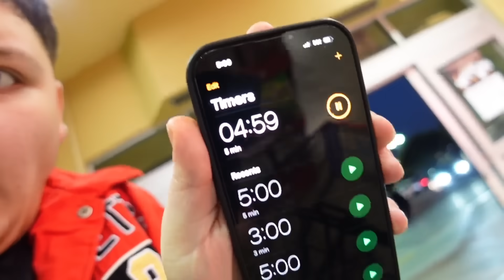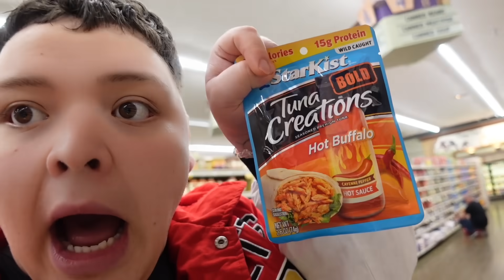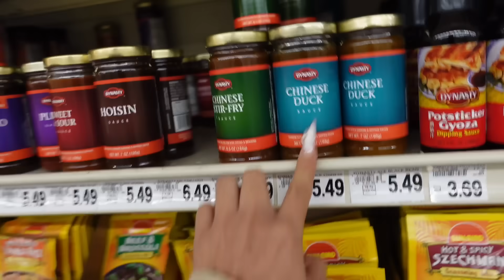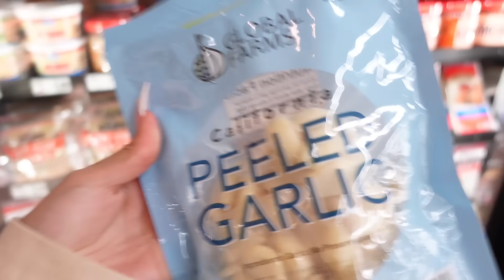WHATS IN MY MOUTH CHALLENGE W/ MARLENE🤣🏃🏻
IM CRYINGGGG💀 Marlene always has me on the floor with her jokes dude!! i love her so much HAHAHA. I hope u guys have a pamper for this oneUUHH. ILY BADDIES, SEE U NEXT VIDEO❤️

You’re hereeee, you look so pretty! 😊